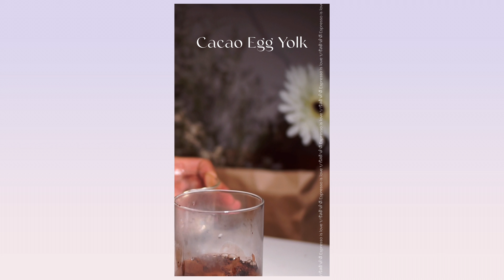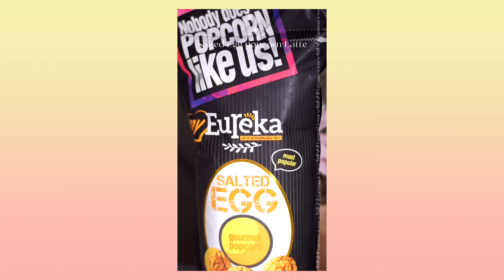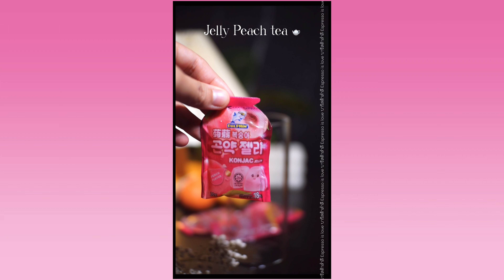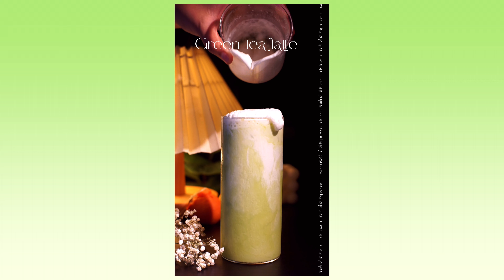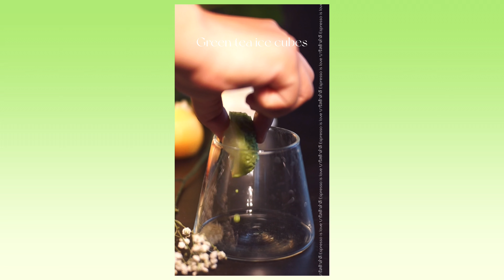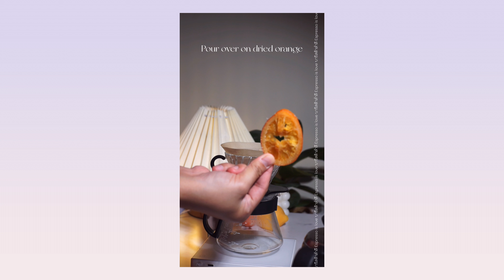Homecafe completed home brewing homecafe vlog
Thankyou Hope you enjoy